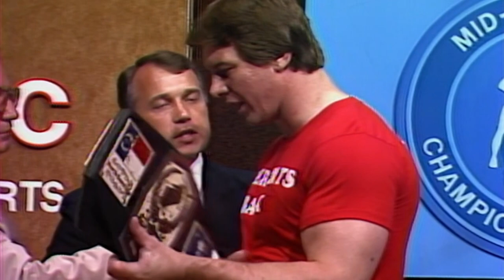Roddy Piper is ordered to face Jack Brisco for the Mid-Atlantic Heavyweight Championship. 07/10/1982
Roddy Piper puts his money where his mouth is by challenging Jack Brisco for the Mid-Atlantic Heavyweight Championship.